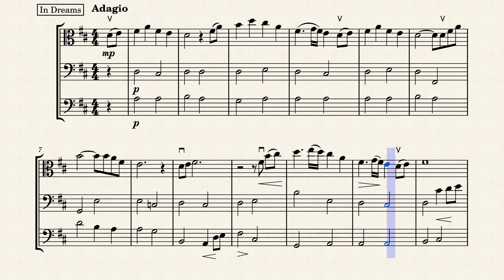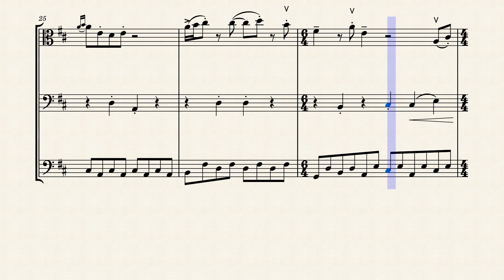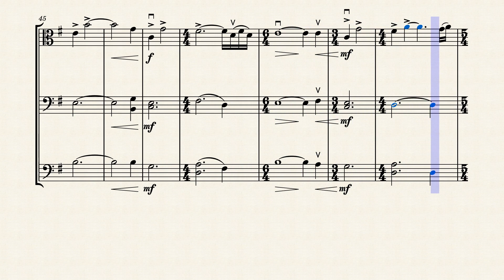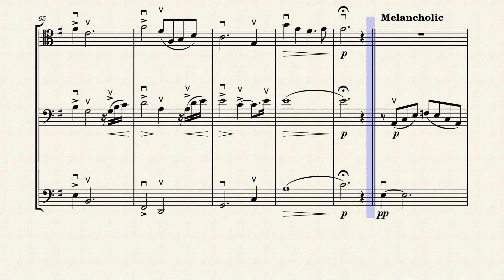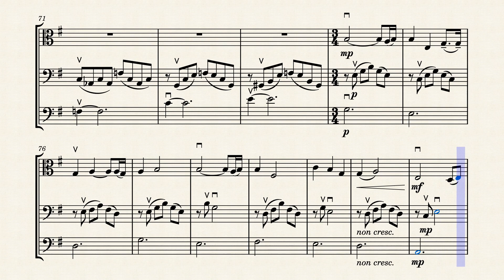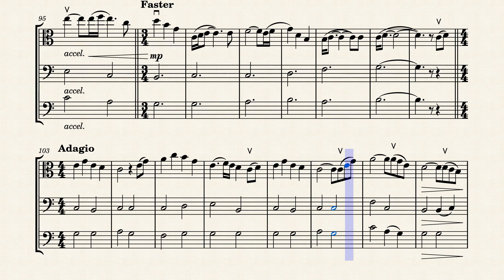The Lord of The Rings Medley [Arrangement for a string trio]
Ahoj znovu! Toto je moje aranžmá některých skladeb z Pána prstenů pro violu, cello a basu. Prosím, užijte si poslech! Všechna práva patří vlastníkům, vyhrazuji si práva pouze pro své aranžmá.

Hello again! This is my arrangement of some The Lord of The Rings songs for viola, cello and double bass. Please, enjoy!